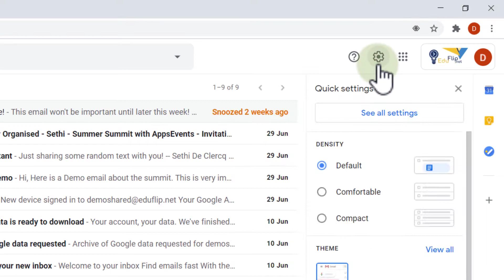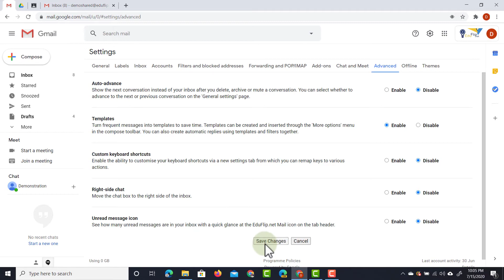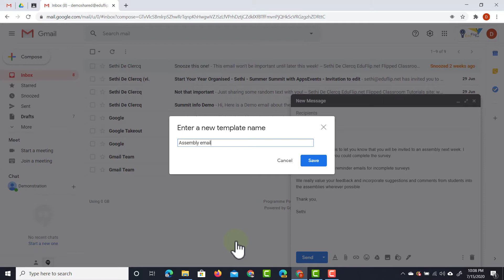How to Use Templates in Gmail to save time | Tips & Tricks Episode 49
Do a full security audit of your Workspace for free

Ever wondered how you can save time in GMail. Here is the answer! Use the template functionality with GMail and create your very own email templates!